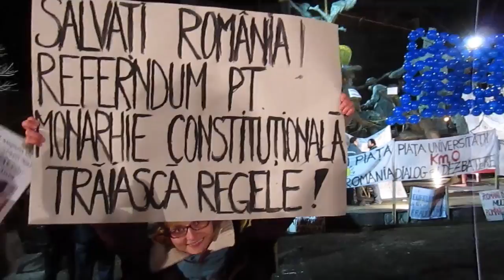Bucureşti Piaţa Universităţii Ziua 11 proteste paşnice 23.01.2012